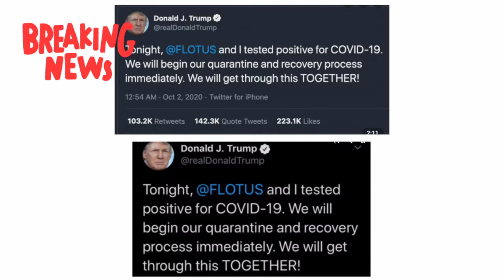Donald and Melania Trump Tested Positive For Covid19/We Will Get Through This Together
the president of the United States of America and the first lady has tested positive for covid19 and they will be quarantined at the white house